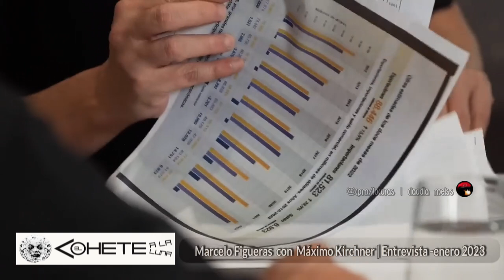Máximo Kircher con Marcelo Figueras | Entrevista 🚀🌚 El Cohete a Luna (2023)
"MÁXIMO ROMPE EL SILENCIO:Habló con El Cohete A La Luna sin poner condiciones ni excluir tópico alguno"
Entrevista de Marcelo Figueras-El Cohete a la Luna 🚀🌚-enero 2023
TEMAS  👇
Cristina,  Macri-Larreta ,espionaje, persecución, poder judicial, proscripción
participación popular, pandemia, decisiones políticas. FMI- Guzmán, deuda,
discrepancias, Alberto, rol del estado,economía,FDT, mesa política.